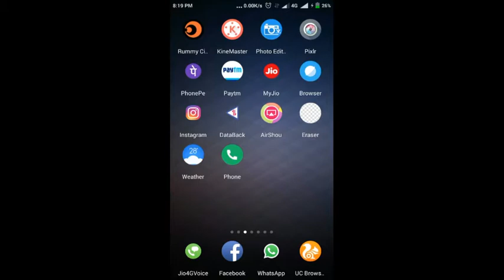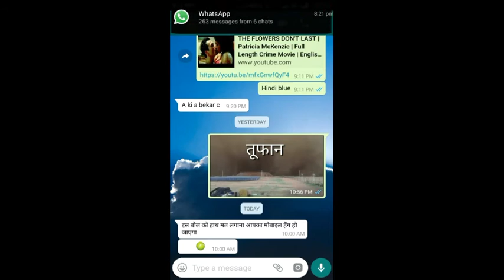Don't touch here 👉 💣 msg report | is msg se kyu hota hai phone hang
Hello friends,
Aj is video me apko bataunga don't touch here msg ki full report.